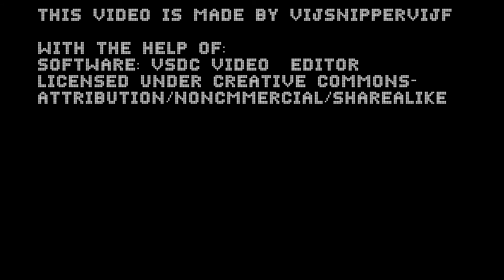Today is my birthday!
Yes! Today, I'm going to become 17 years old!